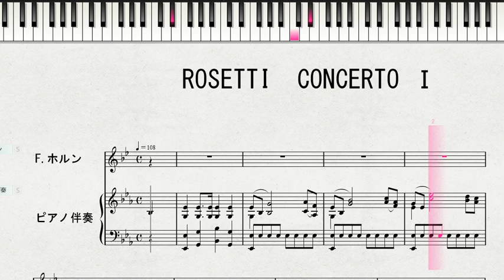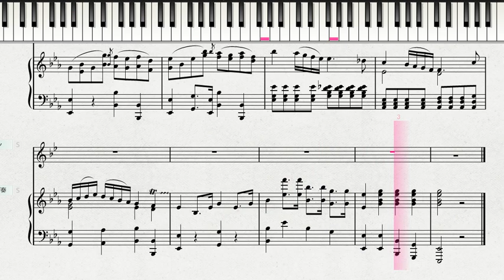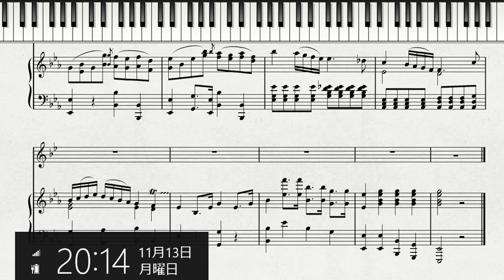【ホルン】ROSETTI HORN CONCERTO Ⅰ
ミュージック・ホルン楽譜